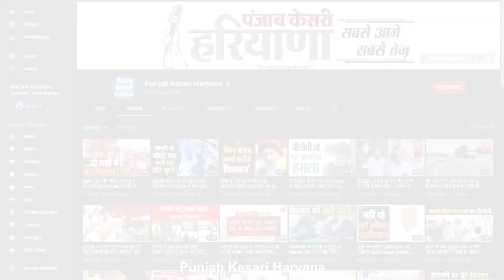अरमानों का खून कर गई सवा महीने की दुल्हन, बाप से लेकर भाई बहन तक किराए पर लाकर की थी शादी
सब कुछ असली जैसा होगा, वो घर में भी रहेगी, खाना पकाएगी, प्यार से खिलाएगी और एक दिन जब उसके हाथ सारा माल लग जाएगा तो मौका मिलते ही फरार हो जाएगी, जी हां, आजकल इस तरह की दुल्हनें लोगों के अरमानों के साथ इस कदर खेल जाती हैं कि पीड़ित पक्ष शिकायत करने में भी शर्मा जाता है, खबर रेवाड़ी की है जहां मोहल्ला बंजारवाड़ा में एक मां ने ये सोचकर अपने बेटे की शादी करा दी कि वो फ्री हो जाएगी, और छोटा बेटा भी खुश रहेगा, मगर उन्हें कहां पता था कि जिसे वो घर की लक्ष्मी बनाकर घर में लाकर बैठा चुकी हैं, वो एक लुटेरी दुल्हन है, जो अंदर ही अंदर असली गहनों को नकली गहनों से बदलकर कमाई कर रही है, खुलासा तब हुआ जब आरोपी महिला के फोन पर किसी का फोन आया और उसने बहू हनीप्रीत को एकता कहकर पुकारा, जब पति ने पूछताछ की तो मामला उजागर हो गया।